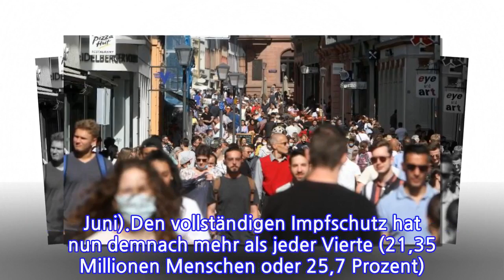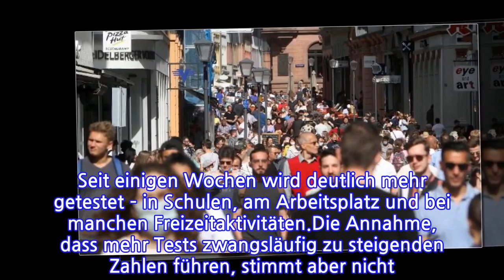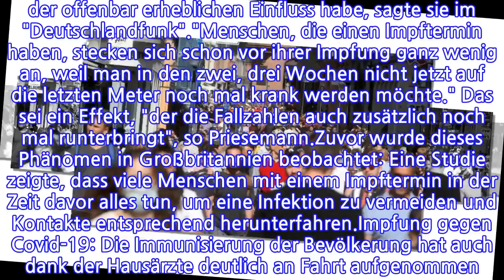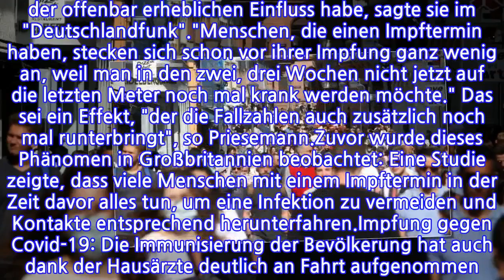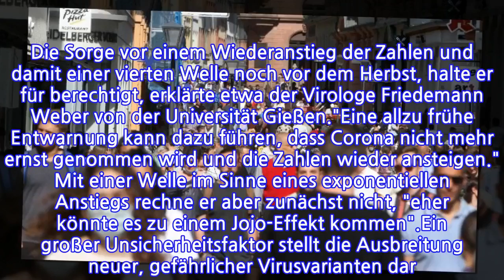Pandemie vor dem Ende?WashinterdenniedrigenCorona-ZahlenstecktVon Melanie Weiner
INFORMATION
• Source: t-online